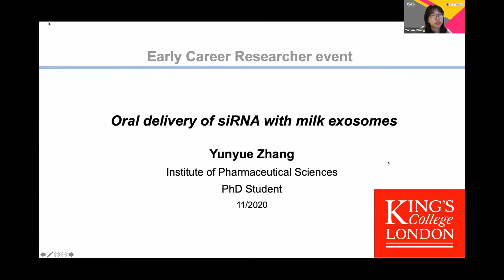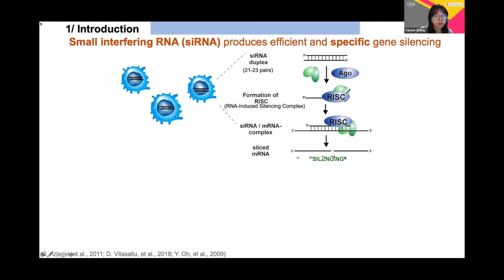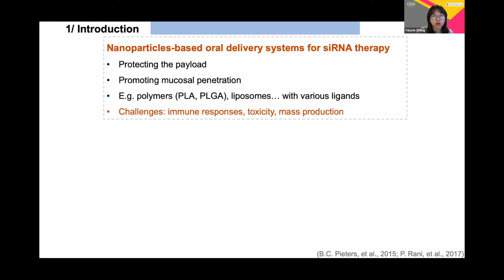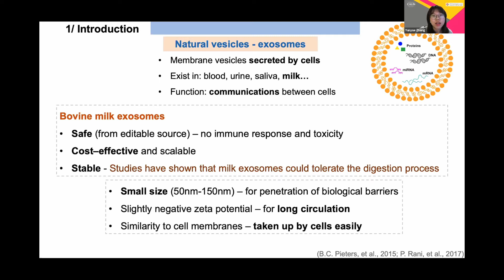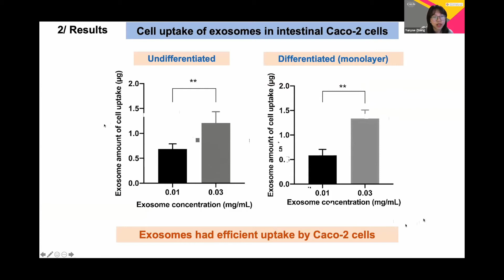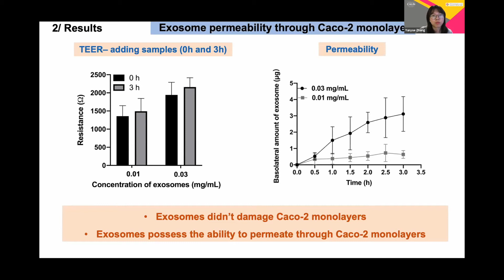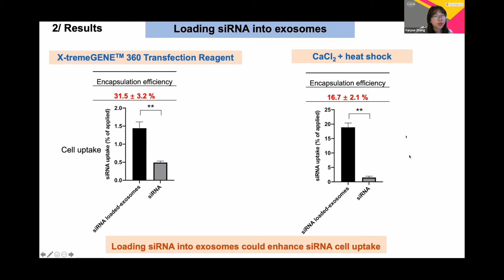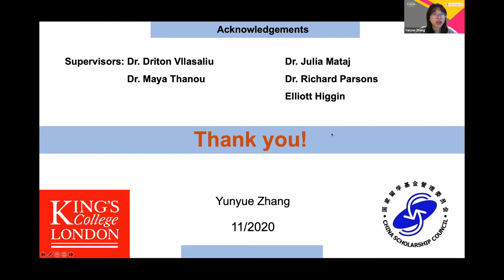Milk exosomes with epithelial permeability for potentially oral delivery of siRNA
A presentation by Yunyue Zhang from King's College London as part of Day 2 of The British Society for Nanomedicine (BSNM) Early Career Researcher Meeting hosted virtually on 25th & 26th November 2020. This event was supported by the Celtic Advanced Life Science Innovation Network (CALIN)